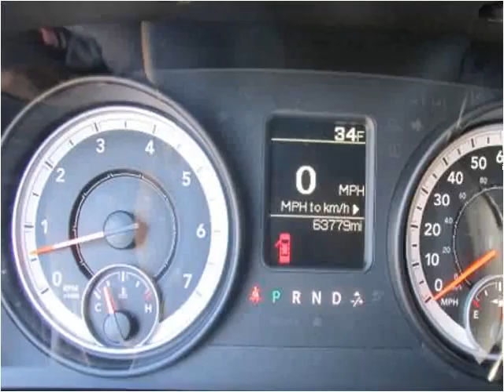2013 RAM 1500 Used Cars jackson ms